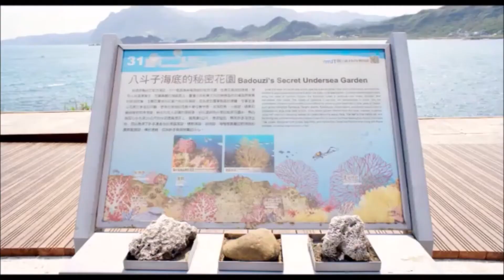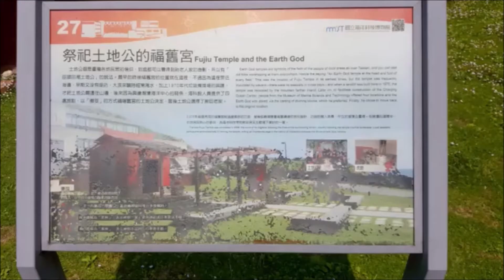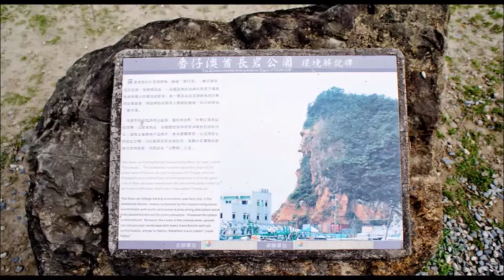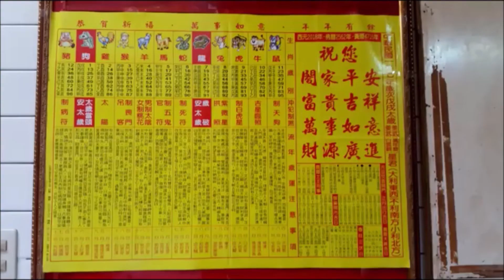基隆景點旅遊–基隆八斗子、 潮境公園、象鼻岩 、八斗子車站、基隆廟口一日遊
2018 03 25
deming1987 的部落格
deming510526.pixnet.net